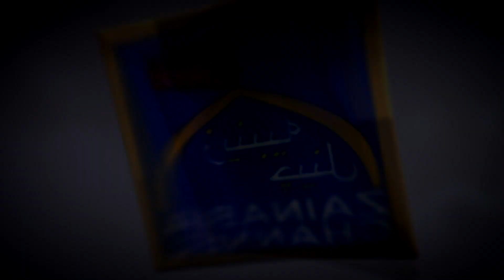Ep 20 Aza e Fatemi (s.a) By M. Hasnain Rizvi Kararvi Host Ali Abbas Wafa Zainabia Studio 1441 2020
Zainabia Channel
For any feedback kindly call on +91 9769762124